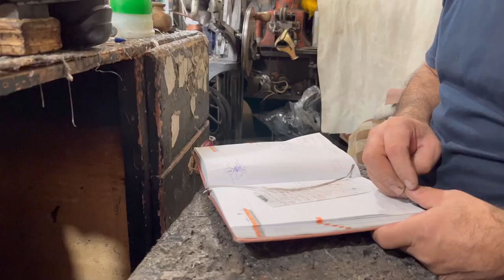Let's go and see together the reconstruction of the stylish women's sandals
Friends who love to sell our women's, men's and everyday shoes, today I want to restore a women's sandal together.